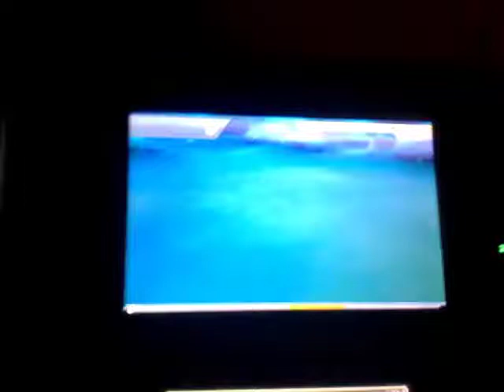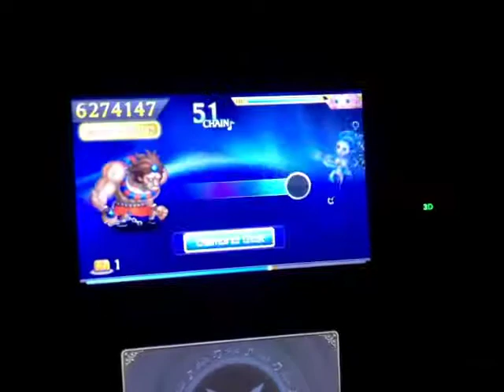TFFCC - Music Stages - Final Fantasy - Miniboss Battle - Ultimate Score - 9,060,282